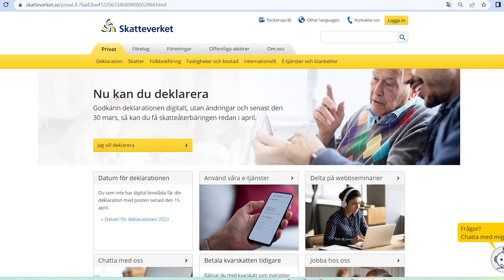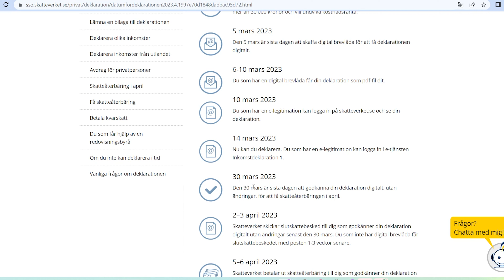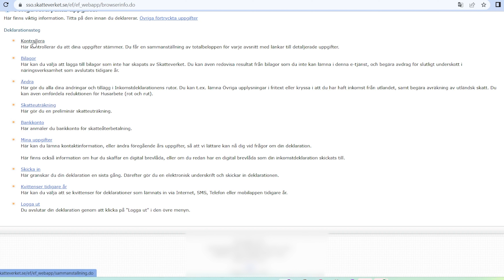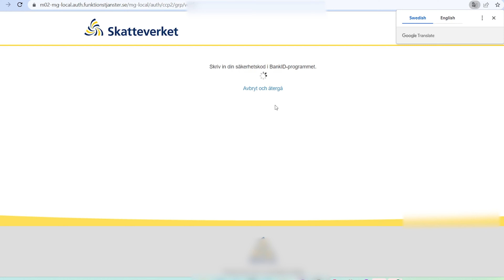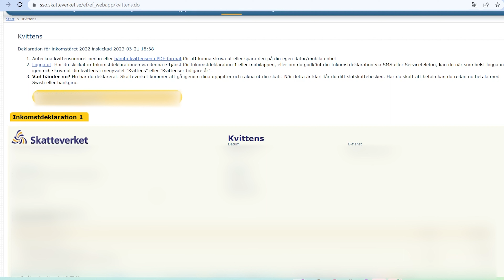ارسال سریع اظهارنامه مالیاتی | صفر تا صد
سلام ارادت
اگر ارسال اظهارنامه مالیاتی برات سخت هست و نمی دونی چطور این کار رو انجام بدی، بهت پیشنهاد میکنم که تا آخر این ویدیو با من همراه باشی تا یاد بگیری چطور اظهارنامه مالیاتی خودت رو ارسال کنی. راستی با لایک و سابسکرایب کانال خودت رو حمایت کن.